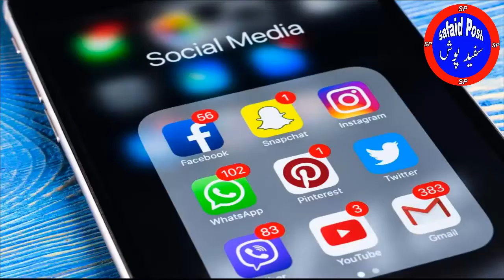Man recorded race 61KM in 10 hours in quarantine | Safaid Posh